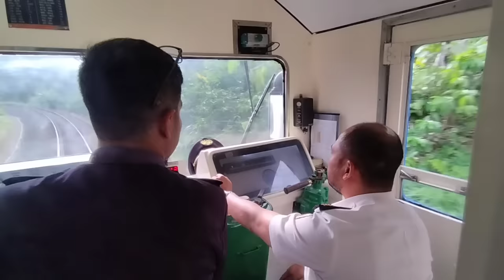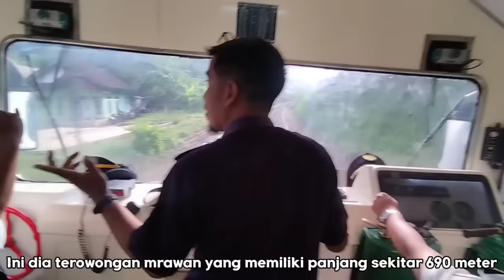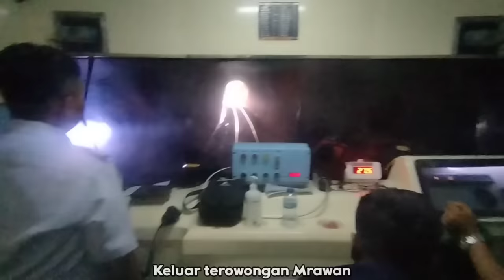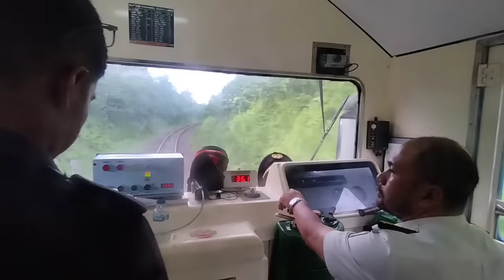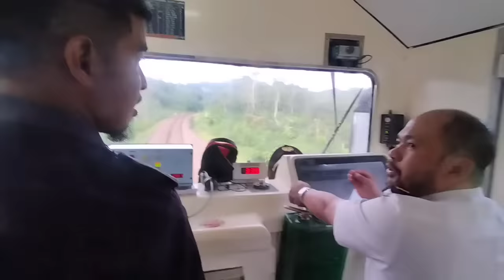GINI RASANYA MASINIS SAAT MEMASUKI TEROWONGAN ANGKER!! CABIN RIDDING RAIL CLINIC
Berlanjut di parr 2 kali ini saya sedang naik rail clinic lebih tepatnya di bagian kabin masinis nya. Saya juga ikut merasakan sènsasi ketika kereta ini masuk ke dalam terowongan yang cukup angker. Selengkapnya saksikan dalam video berikut ini.